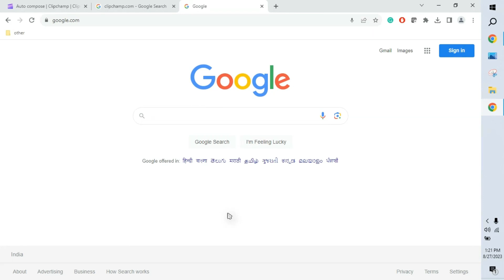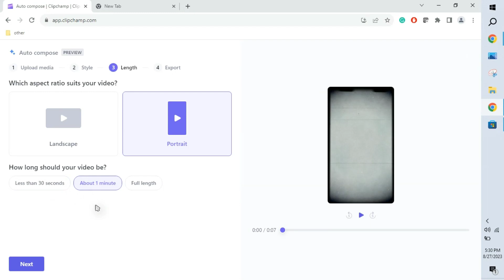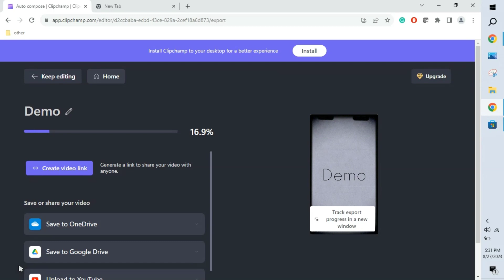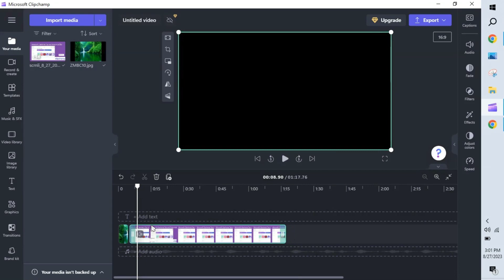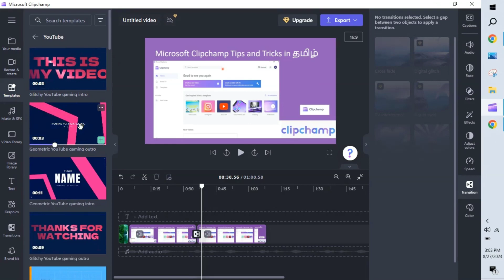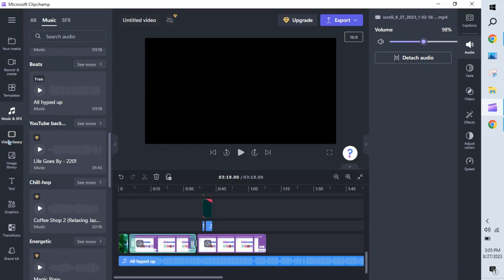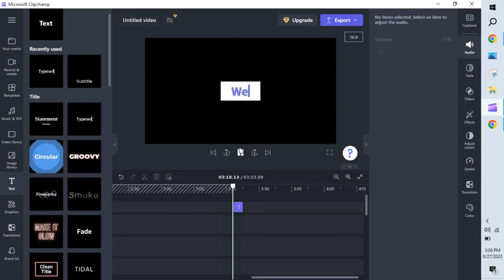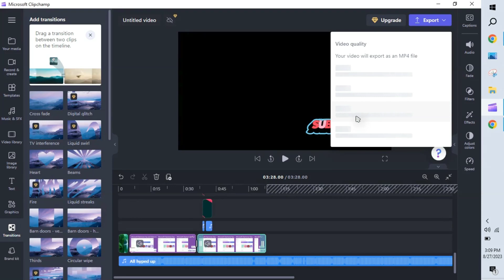#01 Microsoft Clipchamp in Tamil | Youtube upload Video Editing Tamil |Best video editing app Tamil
In this Video we are going to see about Clipchamp Video Editor in Tamil

Clipchamp is the free video editor by Microsoft.

Clipchamp provides so may free stock videos and images also  we can export 1080p videos for free